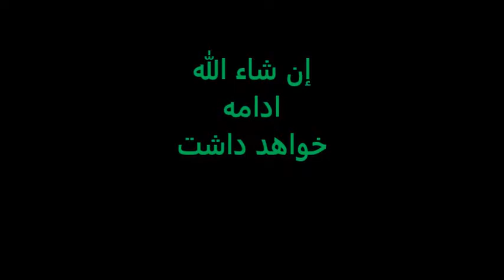استاد سید خبیب (سادات): دوجوان پیش از نکاح کردن حجاب قبول را بسته می کنند.